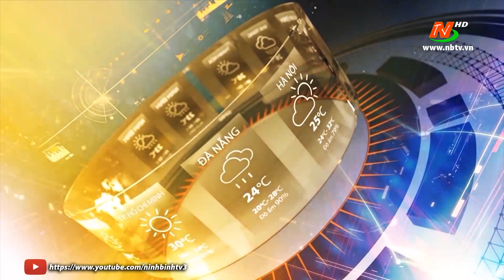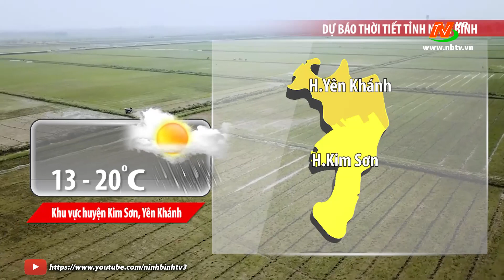Dự báo thời tiết đêm 1, ngày 2/1/2023